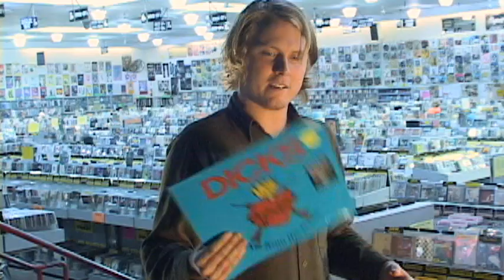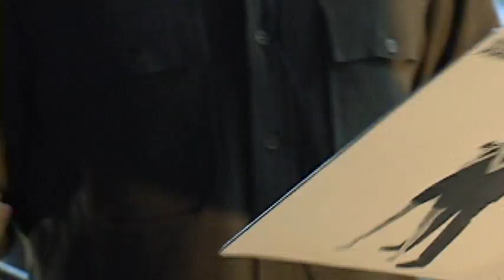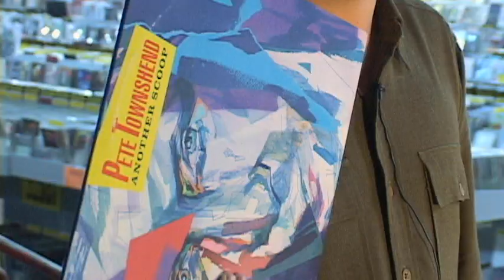Ty Segall - What's In My Bag?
Garage rock singer/songwriter Ty Segall goes shopping at Amoeba Music in San Francisco.

Check out his picks:
Snakefinger - What Wilbur? / Kill The Great Raven (7")
The West Coast Pop Art Experimental Band - Vol. 2 (LP)
Pete Townshend - Another Scoop (LP)